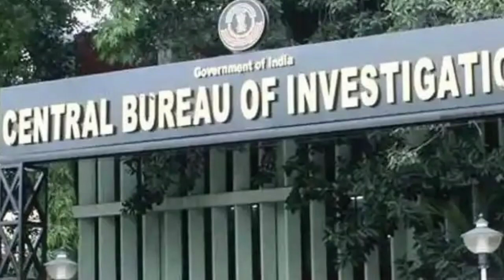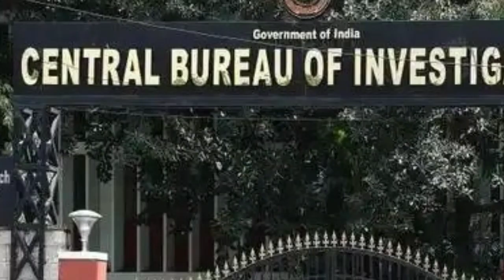BREAKING- হঠাৎই হেভিওয়েট বিধায়কের বাড়িতে সিবিআই হানা। ৪০ কোটির দুর্নীতির টাকা হাতেনাতে উদ্ধার।